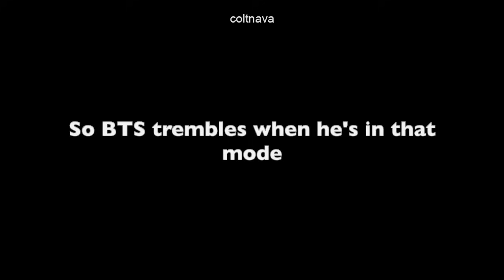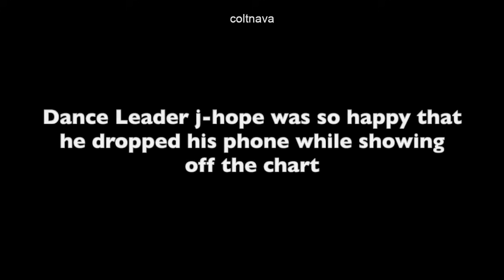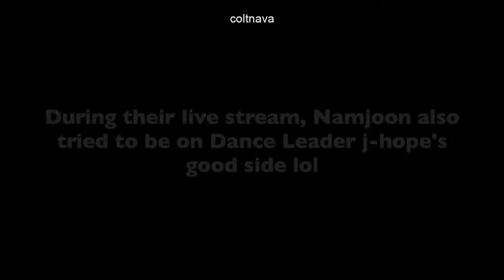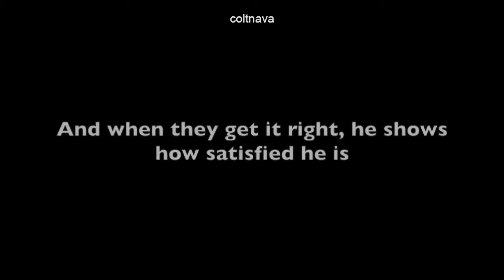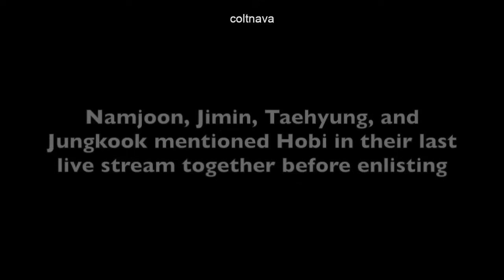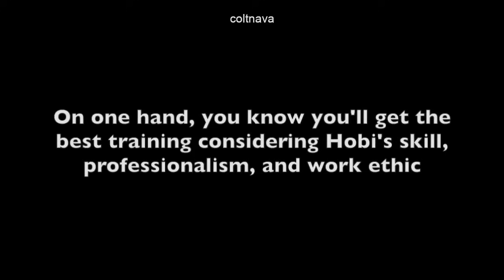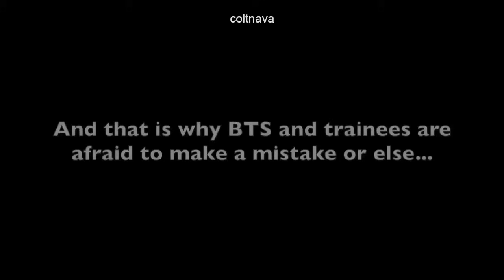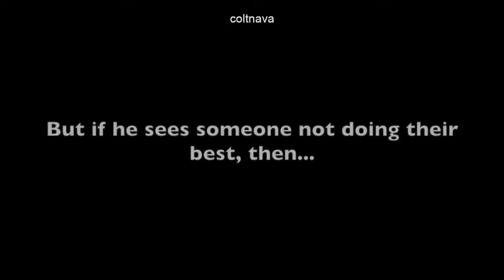BTS Being Scared Of Dance Leader j-hope | Strict Hobi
Hobi switches from Sunshine to Dance Leader j-hope effortlessly. So BTS trembles when he's in that mode.

In 2020, BTS achieved their first No.1 on the Billboard chart. The boys were understandably thrilled and excited. Dance Leader j-hope was so happy that he dropped his phone while showing off the chart.

But just because Dance Leader j-hope was in a great mood doesn't mean BTS can now relax. BANGTANTV recently shared the moment after BTS found out about their Billboard achievement. This certainly calls for a celebration!

But even that incredible news couldn't save BTS from Dance Leader j-hope. While talking about grabbing a drink, Jin, Jimin, and Jungkook kinda knew what was coming next. Taehyung seemingly read Hobi's face and decided to be on his good side. During their live stream, Namjoon also tried to be on Dance Leader j-hope's good side.

Hobi is a professional and takes his job very seriously. So he gets pretty strict when monitoring a performance. Hobi is someone who cannot hide his emotions and shows what he truly feels through his expressions. You can easily see when he was dissatisfied with what he was monitoring.

Hobi is very patient when teaching his members the choreography. And when they get it right, he shows how satisfied he is. But when they get it wrong, well...

Photos of Hobi in the military were circulating online. Corporal Jung Hoseok was at the graduation ceremony for his fourth batch of trainees at the Recruit Training Center. As mentioned earlier, Hobi takes his job very seriously, so he puts his Sunshine status aside to take on the Corporal role.

But remember that Hobi is the king of duality. So he was Corporal Jung Hoseok in one shot and then Cadet Hobi in the next shot. Yes, Hobi has not lost his Sunshine persona despite being in a totally different environment. In fact, he brought the same happiness to the trainees just like what he did to BTS and ARMY.

But don't let Hobi's bright smile make you think everything will be fine and dandy. If he's still the same person he was before enlistment, then he's still the same strict Dance Leader j-hope that BTS is scared of.

Namjoon, Jimin, Taehyung, and Jungkook mentioned Hobi in their last live stream together before enlisting. And then Taehyung said something interesting. Jungkook agreed without any hesitation. So does this mean Hobi's strictness is on another level while he's in the military??

Having Hobi as a trainer is like a double-edged sword. On one hand, you know you'll get the best training considering Hobi's skill, professionalism, and work ethic. But on the other hand, you'll be witnessing BTS's fear firsthand.

I can't help but think about Hobi's surprise visit to &TEAM when talking about the trainees in the military. I can almost imagine the trainees having the same reaction with &TEAM upon seeing Hobi. They were excited and petrified at the same time. Excited to be in the presence of THE Jung Hoseok. And petrified to be judged by him.

You see, Hobi has a sharp memory. He's the fastest one to memorize BTS's complex choreography. And his sharp memory also enables him to remember mistakes. And that is why BTS and trainees are afraid to make a mistake or else...

But Hobi would not be the successful Dancer leader, mentor, and trainer that he is now if all he offered was fear to his peers. Hobi may be strict, but he's also realistic. Remember when he was disappointed while monitoring BTS's dance practice? Instead of getting mad about it, he believed that all they needed was more practice.

Remember when Hobi looked super serious while monitoring &TEAM? He gave them a huge smile after their performance. Hobi knows when to correct a mistake and appreciate an effort. But if he sees someone not doing their best, then...

Xoxo,
Colt

P.S.

WORK WITH ME: (business proposals and collaborations)